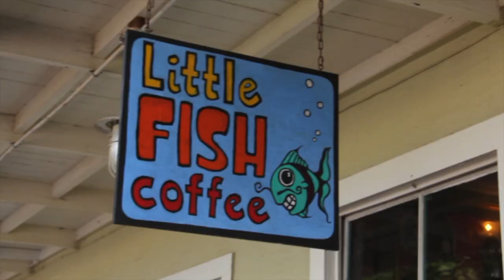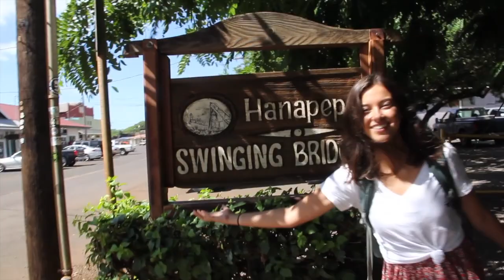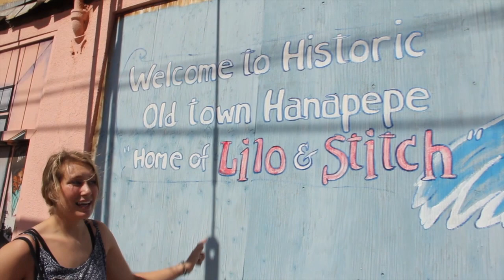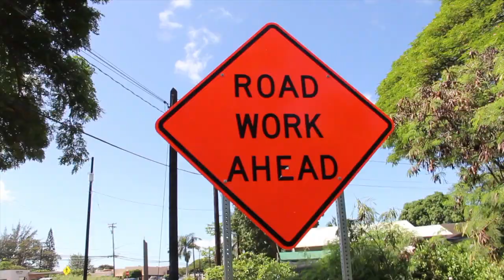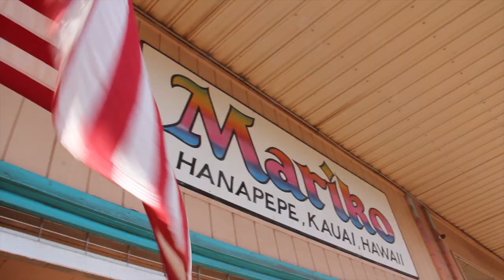Exploring Hanapepe - the town of Lilo and Stitch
Join my friends and I as we explore the historic town of Hanapepe - the hawaiian town where Lilo and Stitch is based off of. In part one of this Mini Adventure we go to Coffee shops and thrift stores while looking at landmarks arounf the area.